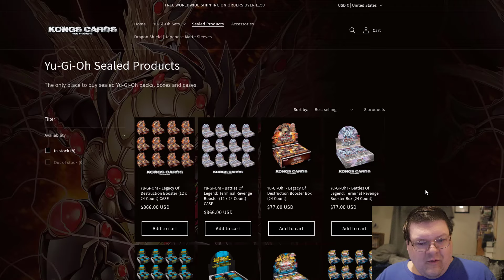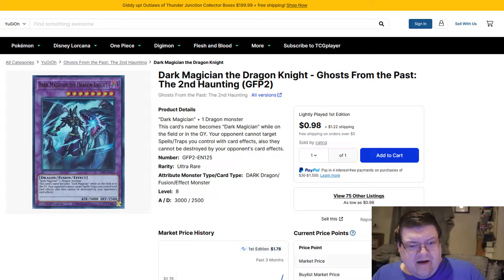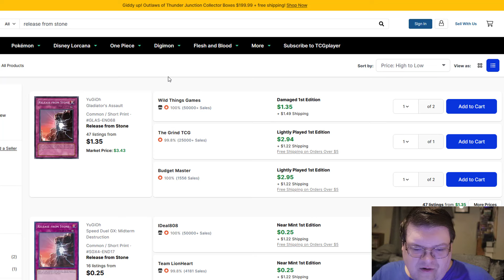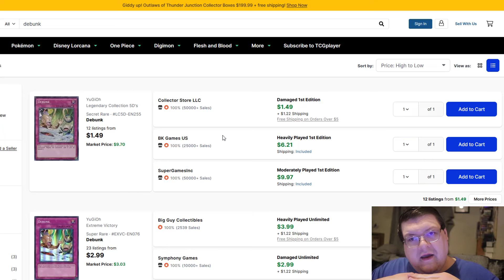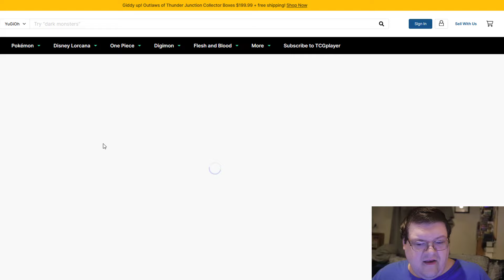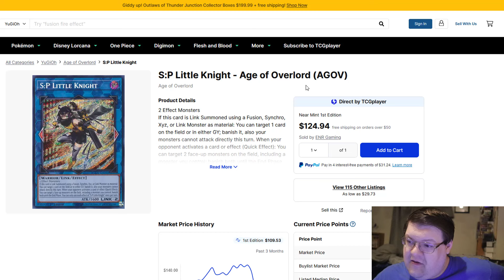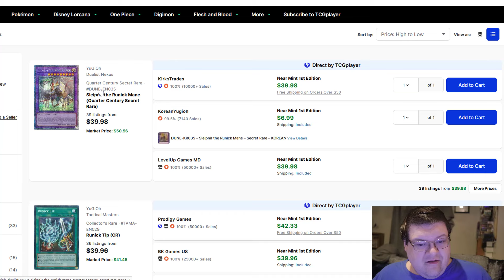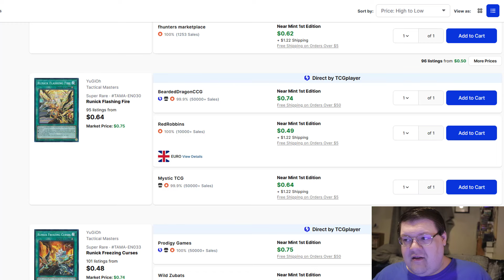The Weird Buyouts Keep Coming! Yu-Gi-Oh! Market Watch April 3, 2024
What do you think about everything happening in todays market!?

Pack Winner From The 2nd ► fishergunion1920